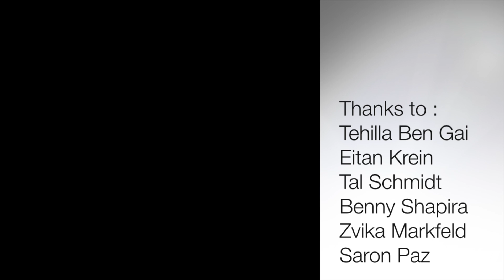מייקרים צעירים - מכונות מציירות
פרוייקט מסכם לקורס מייקרים צעירים במרכז חמד״ע, תל אביב.